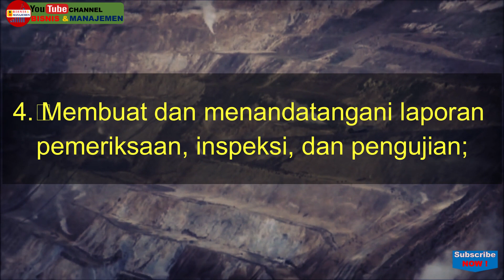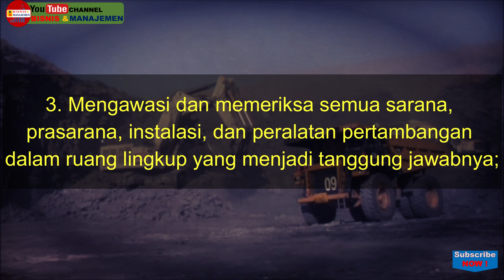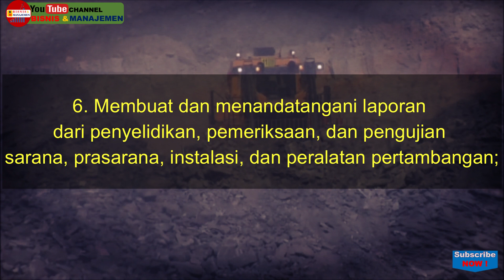PEBERDAAN PENGAWAS OPERASIONAL & PENGAWAS TEKNIS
PEBERDAAN PENGAWAS OPERASIONAL & PENGAWAS TEKNIS. Apakah perbedaan antara Pengawas Operasional dengan Pengawas Teknis pada pertambangan. saksikan video berikut ini.

Semoga bermanfaat.

Salam,

Pengawas Operasional,
Pengawas Teknis,
Pengawas Pertambangan,
Pertambangan,